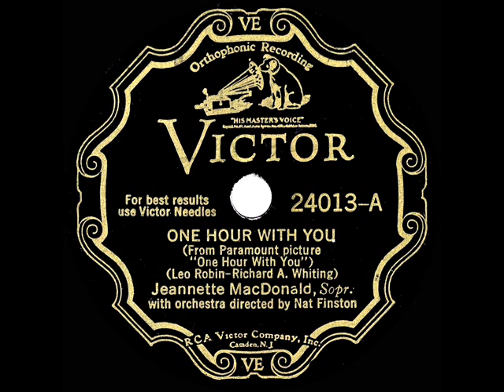1932 Jeanette MacDonald - One Hour With You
Possibly the swingin’est recording of her career, this was the title song from the second of four on-screen pairings of Jeanette and Maurice Chevalier.

LP audio, originally issued on 78rpm: Victor 24013 - One Hour With You (Robin-Whiting) by Jeanette MacDonald, with the Paramount Studio Orchestra conducted by Nat Finston, recorded April 27, 1932 .